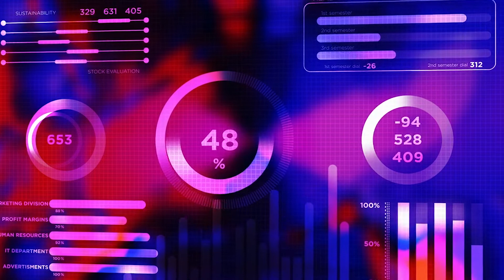RESUELVO TUS DUDAS SOBRE LA BLOCKCHAIN| LOS NFT| JUEGOS BLOCKCHAIN| CRIPTOMONEDAS E INVERSIONES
SALUDOS AMIG@S

El presente video se explica por si solo,
cualquier duda sobre blockchain, juegos NFT, criptomonedas, inversiones, ganar dinero online, la tecnología blockchain, escríbanla qui.